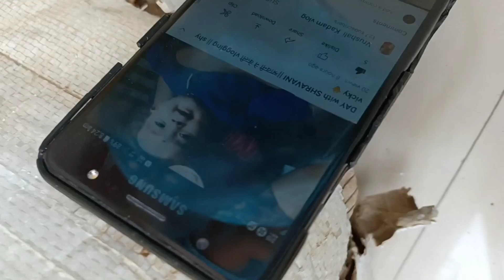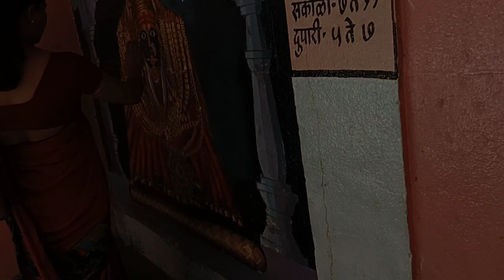खुप दिवसातुन बसले झोक्यात || स्वामी आनी देवी च दर्शन झाले